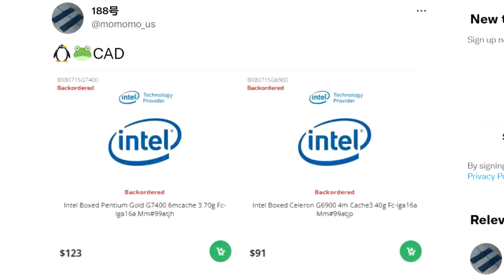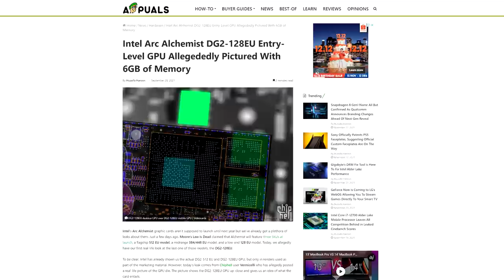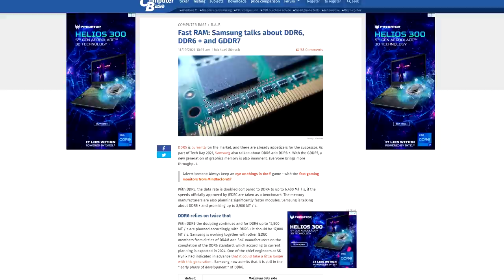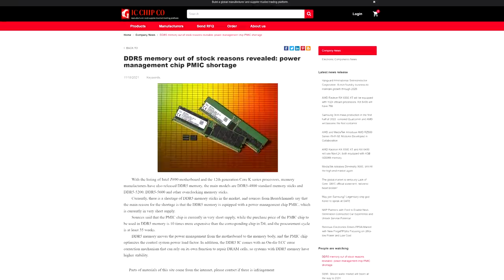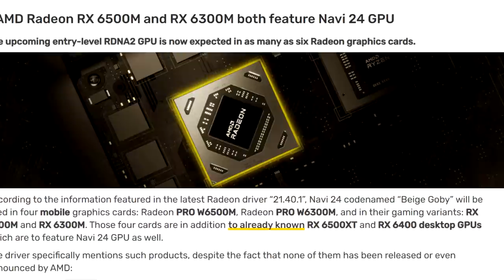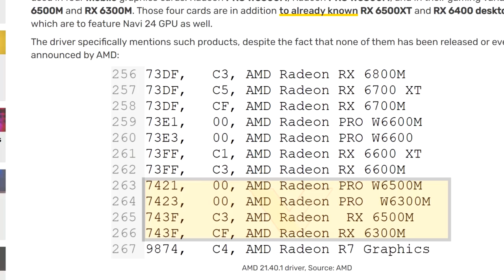Cesplengers Siap Upgrade PC Tahun Depan?! | Gaptech News 23 November 2021